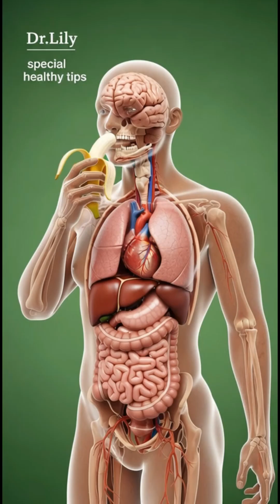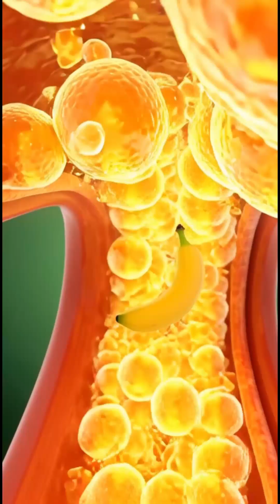brainhealth “Banana Benefits: What Really Happens Inside Your Body | Dr. Lily Fitness Tips”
Unlock the hidden power of bananas with this cinematic, 3D medical breakdown! 🍌✨
In this video, Dr. Lily shows exactly what happens inside your body the moment you eat a banana — from digestion, nutrient absorption, muscle nourishment, brain support, all the way to energy levels.

Watch how potassium strengthens your muscles, how natural sugars fuel your brain, and how banana nutrients travel through your organs in stunning anatomical visuals. You’ll also learn the possible side effects like stomach irritation or blood sugar spikes — all explained clearly and visually.

If you love science-based nutrition, realistic anatomy visuals, and fitness tips that truly help you build a healthier body, this video is made for you!

Your health transformation starts here.

banana benefits, banana digestion, what happens when you eat banana, Dr Lil